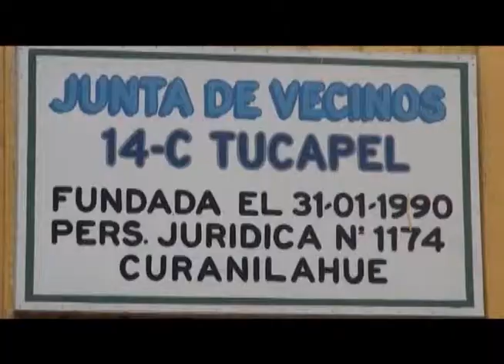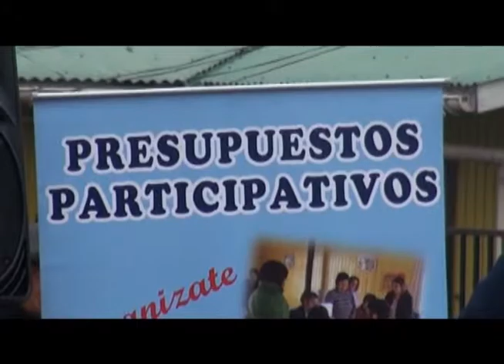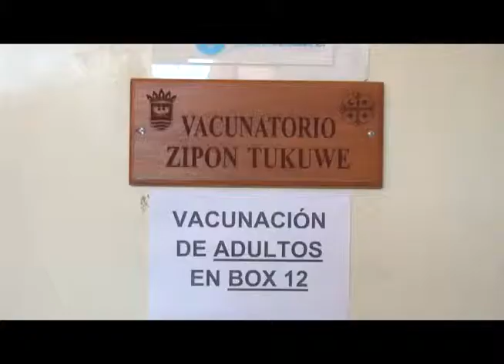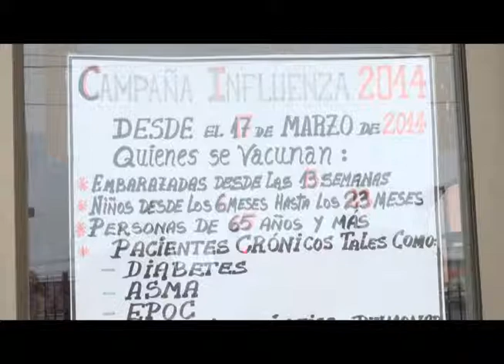Resumen informativo Mundo Noticias: 08 de Mayo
Resumen con las principales hechos ocurridos en la Provincia de Arauco y Concepción transmitidos en en noticiero de Canal Mundo Tv.